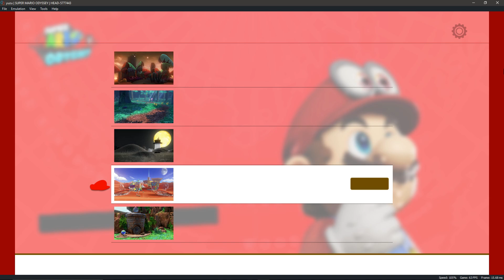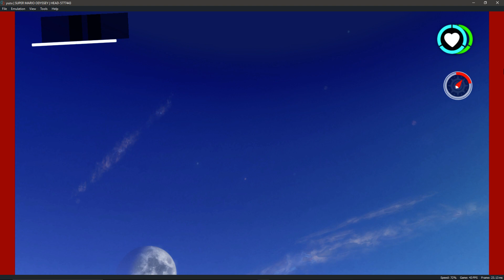Yuzu Nintendo Switch Emulator | SUPER MARIO ODYSSEY | Crazy Update Graphics SMO Performance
Emulation Channel
PC ESPECIFICAÇÃO
WINDOWS 10 INSIDER PREVIEW 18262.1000 (RS_PRERELEASE)19H1
Asus B85M-E/BR

PESSOAL ASSINE  MEU CANAL DEIXA 👍 COMPARTILHA OS VIDEOS DESDE JÁ AGRADEÇO VAMOS CHEGAR AS MIL DE INSCRITOS NO CANAL MUITO MAIS MUITO OBRIGADO.